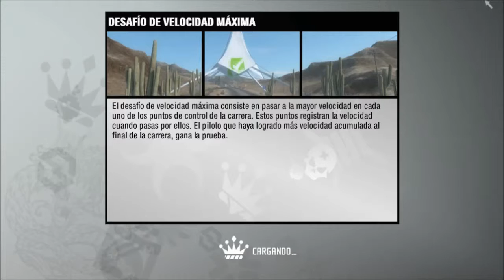Need for Speed Pro Street - Autobahnring: Velocidad Maxima - Ryan Cooper -"Sin Comentarios"